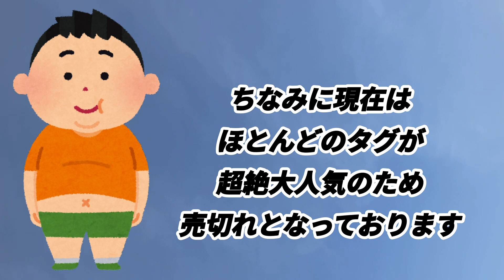【メザスタ】ゴージャススター3弾 フルアヘッド販売価格情報